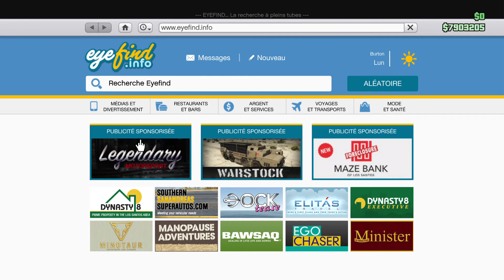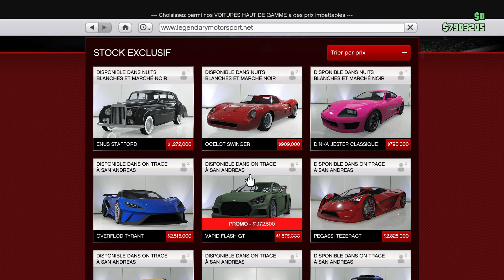Customisation de x80 porto